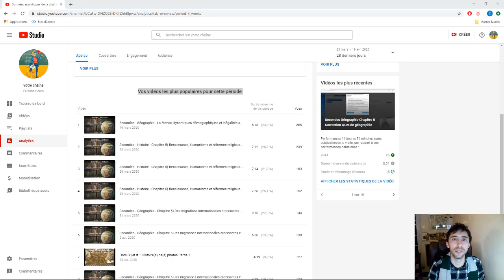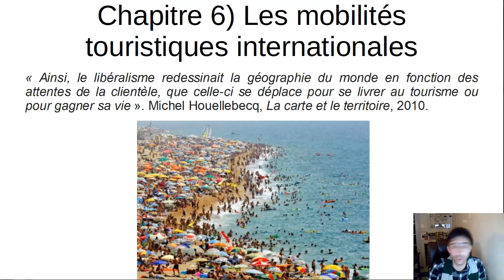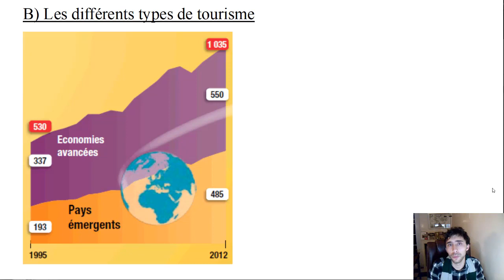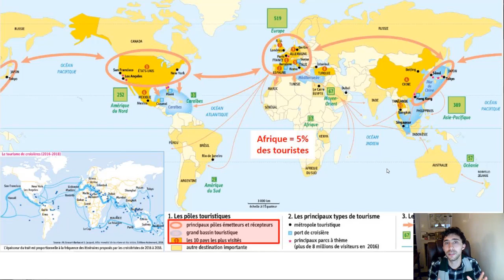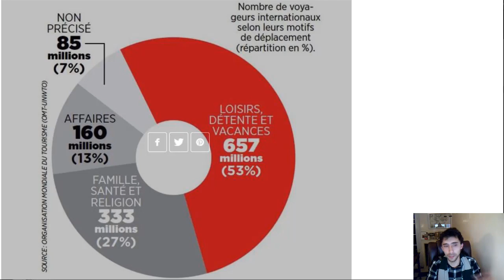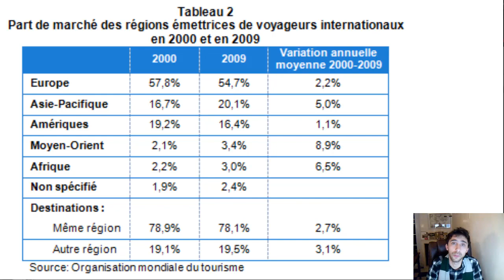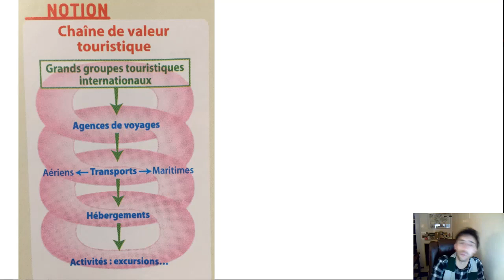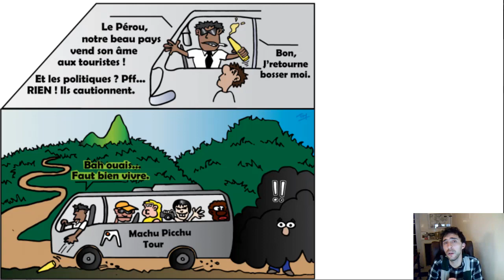Secondes - Géographie - Chapitre 7) Les mobilités touristiques internationales Partie 1 sur 3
Chapitre 7) Les mobilité touristiques internationales
« Ainsi, le libéralisme redessinait la géographie du monde en fonction des attentes de la clientèle, que celle-ci se déplace pour se livrer au tourisme ou pour gagner sa vie ». Michel Houellebecq, La carte et le territoire, 2010.

Problématique : Comment s’organisent les mobilités touristiques dans le monde ?

    1)  Des mobilités touristiques en essor

A) L’essor du tourisme
 La majorité des mobilités touristiques se font à l’échelle nationale et le tourisme internationale, bien qu’en essor, reste encore minoritaire. Depuis les années 1950, le tourisme international s’est démocratisé le nombre de touristes par an ayant été multiplié par 50 (25 millions en 1950, 1 300 millions en 2017).
 Cela entraîne une croissance des mobilités aériennes. Celles-ci plus chères mais plus rapides sont privilégiées pour les flux de personnes alors que le transport maritime est avant tout spécialisé dans le transport de marchandises.

B) Les différentes types de tourisme
La majorité des touristes proviennent des espaces riches (Amérique du Nord, Europe de l’Ouest, Japon) ou des catégories sociales plus favorisées des pays émergents (Chine, Inde, Brésil…).
Les trois principaux bassins touristiques sont : Le bassin euro-méditerranéen, le bassin américano-caribéen et l’Asie du Sud-Est. Cela s’explique par les services de qualité (transports, hébergement) et la sécurité que proposent ces pays. Par exemple, après le renversement de Moubarak en Egypte en 2011 le tourisme s’est effondré dans ce pays. C’est pourquoi les PMA accueillent si peu de touristes (L’Afrique accueille 5 % des touristes internationaux).
Cependant, la majorité des mobilités touristiques internationales se font à l’échelle intracontinentale. 92 % des touristes européens vont dans un autre pays européen.
Il existe de très nombreux types de tourisme : le tourisme de loisirs (balnéaire, hivernal, culturel…) génère les flux les plus importants. Mais existe aussi le tourisme d’affaire (13% du total), religieux (Lourdes, La Mecque, Jérusalem…), d’aventure (Sahara, Arctique, forêt amazonienne, safaris…), et le tourisme de croisières (bassin Caraïbe, bassin méditerranéen, Grand Nord et bassin Pacifique).
Les touristes internationaux sont majoritairement originaires des bassins d’accueil touristiques, c’est-à-dire des régions développées. Ils disposent d’un pouvoir d’achat suffisant et d’un temps de repos (congés payés) nécessaire à la pratique du tourisme international

C) Le tourisme de masse
A l’heure actuelle, le tourisme représente 10 % du PIB mondial. Il a été largement encouragé par la mondialisation : ouverture des frontières, développement et baisse du coût des transports, développement des outils de communication…
Le tourisme se structure autour de grandes entreprises internationales qui maîtrisent la chaîne de valeur touristique et proposent des séjours clé en main. En économie, la chaîne de valeur définit l’ensemble des activités qui participent à la fabrique d’un produit. Ici, il s’agit de l’offre touristique de l’agence de voyage à l’hébergement en passant par le transport qui peut appartenir à un seul et même groupe. Cela offre l’avantage d’une baisse des coûts mais à l’inconvénient d’engendrer une uniformisation des pratiques touristiques.
Ce tourisme de masse peut aussi engendrer des formes de rejets (Barcelone, Venise…) ou de folklorisation chez les populations autochtones.